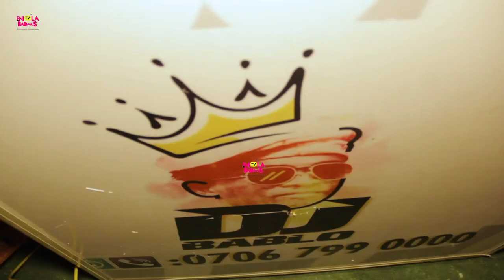ENIOLA BADMUS HOST A SALLAH PARTY WITH HER BILLIONAIRE FRIENDS AND FANS